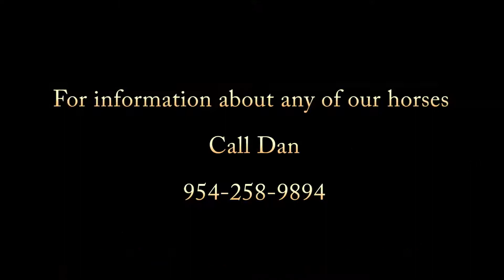Arabian Horses For Sale In Ocala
Arabian horses for sale in Ocala, Florida. Located in Volusia County, the Arabian horses in this video were all sired by Double Reserve National Champion Sport Horse Kharbon Khopi //.

VMA Arabians has been producing quality Arabian Sport Horses for over 10 years, amongst which is the two-time Supreme National Sport Horse, Khapur Khopi //.

In addition to the horses featured in this video, we have several Arabian horses for sale in our farm near Ocala, Florida.